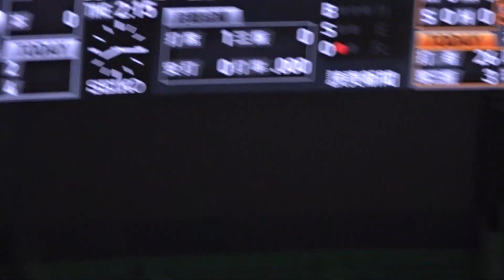2024プロ野球 木下の二塁打を契機に一死三塁のチャンスを作る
ピッチャー 赤星